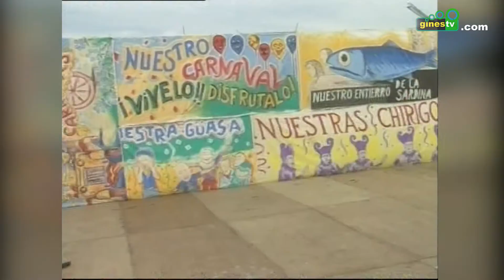Pregón del Carnaval de Gines 2008, por Jesús Riego Pérez.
Pregón del Carnaval de Gines 2008, pronunciado por Jesús Riego Pérez en el II Entierro de la Sardina.